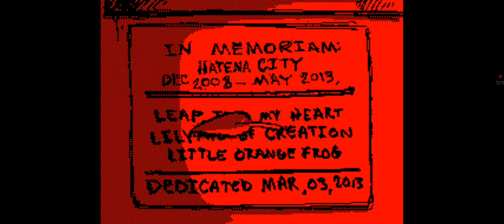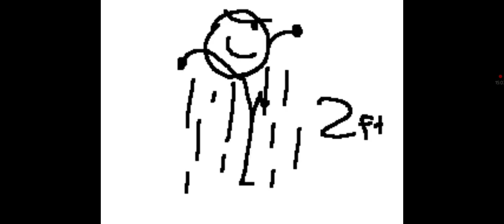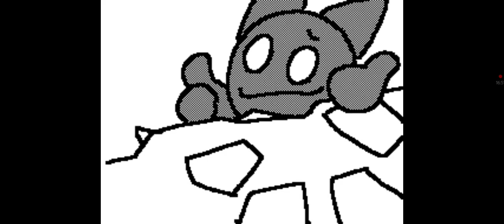sonic runners 2